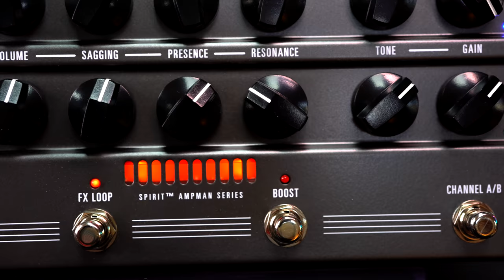THEY DID IT! Hughes & Kettner Ampman Review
It seems companies first have to go down the wrong road in order to find their way... H&K found their way... they did very well with the new Ampman!
For the price, this would even be an amazing product without being an amp.. as a direct recording solution it beats almost all the competition. But since it is also an amp. WOW!

Here are many things I use daily...

0:00 Slideshow
1:41 Produced Track
4:36 Overview
8:49 The Features
17:22 Sounds VINTAGE
20:57 with OD Pedal
22:00 EQ Section
24:05 ROCK Channel
28:29 Noise Gate
29:07 DI Sounds
36:06 Metal Channel
42:49 MY2CENTS

My interfaces...